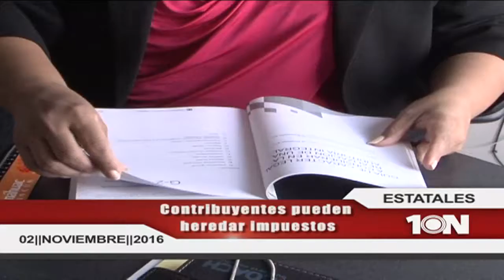Corte informativo emisión vespertina (02 Noviembre 2016)